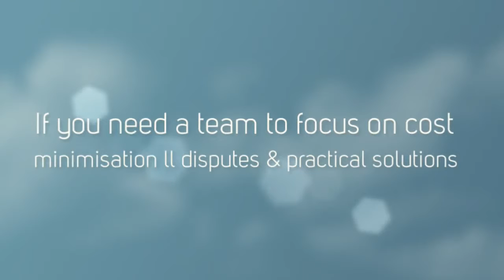Perth Lawyers - Perth WA | 1800 609 945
We are a full service law firm based in Perth, Albany, and Mt Barker in Western Australia offering a full complement of law options.

16 Parliament Place
West Perth, WA
6005